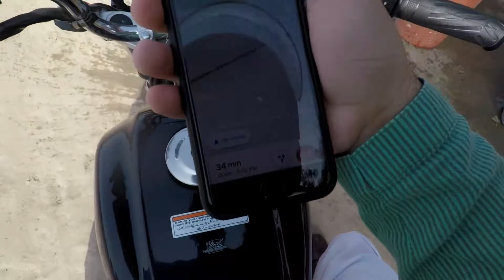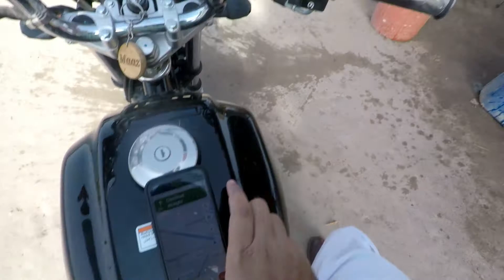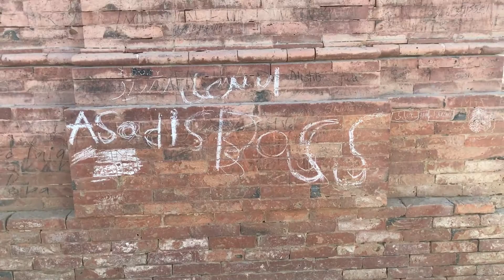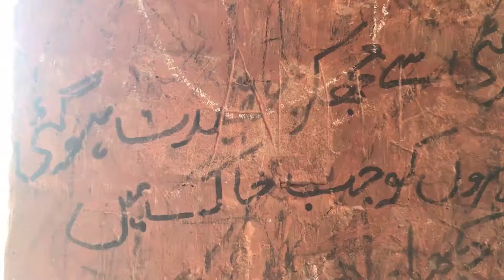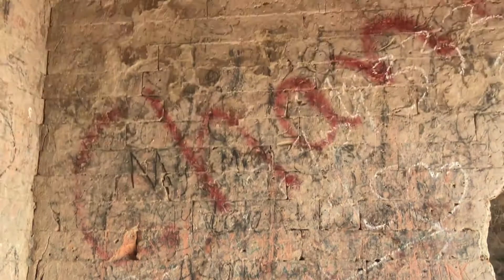The Hidden Treasure Under Patan Minara and Mystery || Patan Minara ka chupa hoa khazana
Patan Minara Rahim Yar Khan
Patan Minara History in urdu
Patan Minara Ryk
The untold story of Patan Minar
The mystery of hidden treasure under Patan Minara
Pattan Minara Ka Cuppa Khazana |Rahim Yar Khan Ke Khazany Ki Kahani|Hidden Treasure

i went to a historical place near Rahim Yar Khan. This place is worth of visit. There was a mystery that patan minara have a treasure under the tomb. iski aik history hy aur ye video daikhne k laik hy. ye hamara komi virsa hy aur jaise hum log isko barbad kr rahe hen buht afsos ki bat hy. isk barey men famouse hy k isk neche khazana chupa hoa tha, aur 1900 sadi men is khazaney ko nikalne ki nakam koshish ho chuki hy,